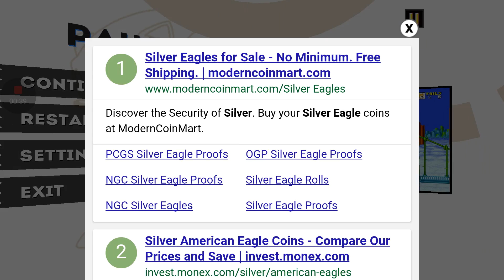Tails in sonic 2 android part 4:mystic hill